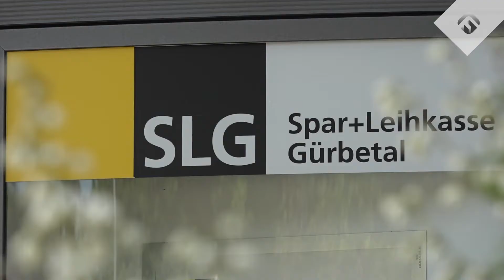Markus Siegrist, directeur de banque : «Finstar offre surtout des avantages aux clients»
La Spar+Leihkasse Gürbetal AG est opérationnelle sur Finstar depuis le 1er janvier 2022. Le système offre surtout des avantages aux clientes et clients, comme l'explique le directeur de la banque Markus Siegrist dans la vidéo.